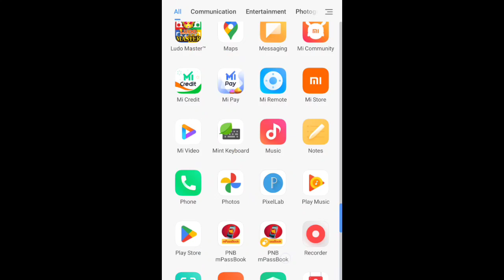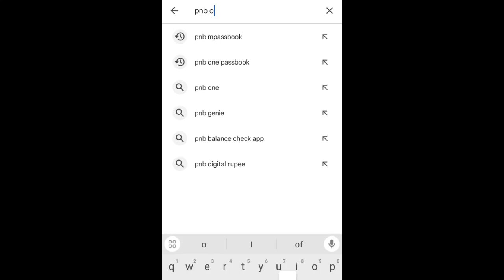pnb mpassbook new update 2023/pnb mpassbook not working/pnb mpassbook closed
Hello Dosto,
Mera Name "Rakesh Kumar" hai .Mai Chhattisgarh ke Durg city Se Hu.
Maine Apni Study's Puri Kar li hai. Or ab mai ek Job Me Hu.

Dosto Is Channel par aap sabko
✨ Technical
✨ Technology
✨ Internet
✨ YouTube update
✨ YouTube channel growing video
✨Govt job
✨ Sarkari yognaye.

Etc. Jaisi video provide karunga.🙏

Aap sab ko is Tarah ki video me interest hai, or aap ko meri video Pasand aati hai to
Sath hi Channel ko 🙏Share 🙏 jarur Kare taki or logo tak bhi information Pahuch Sake.

Your Queries 💁🏻.